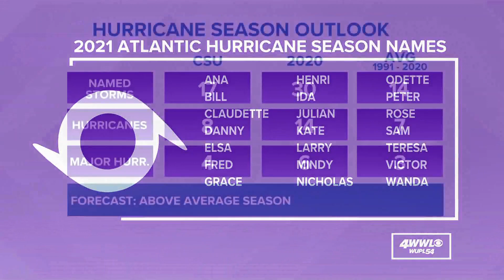Getting active early in Eastern Pacific as Tropical Storm Andres forms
Meteorologist Alexandra Cranford has a look at the Eastern Pacific on Sunday, May 9, 2021.
Things are getting active early over in the Eastern Pacific.

Tropical Storm Andres formed Sunday south of Mexico, six days before the official start of the Eastern Pacific hurricane season on May 15. It is the earliest tropical storm on record there.

The Eastern Pacific hurricane season is considered separate from the Atlantic season. There are different sets of storm names, numbers and averages. Researchers say there is very little correlation between early season storms in the Eastern Pacific and an active Atlantic hurricane season.